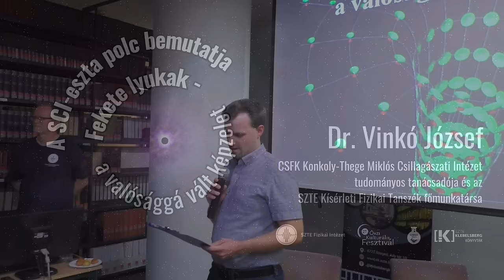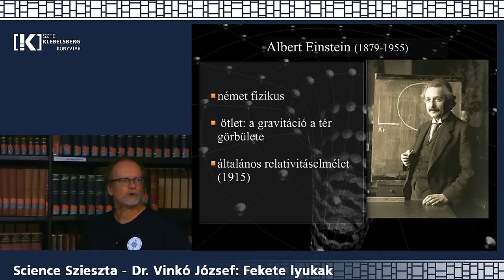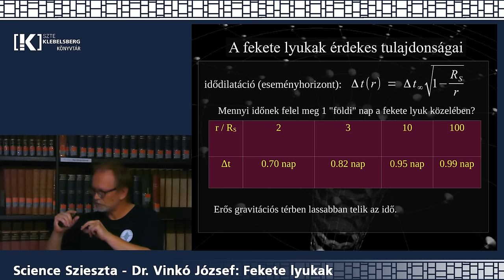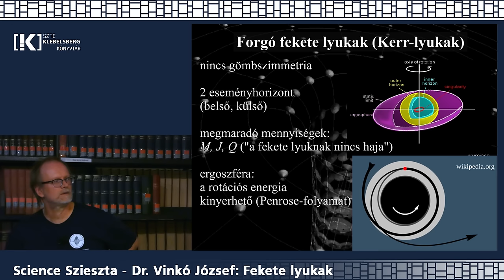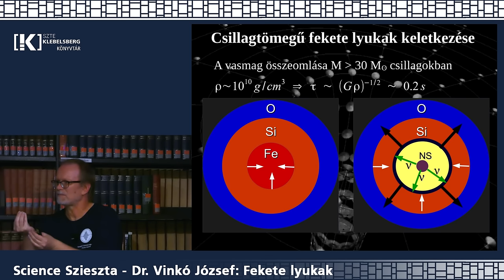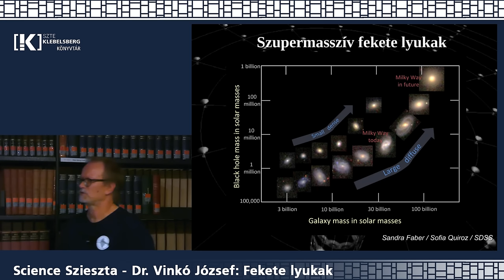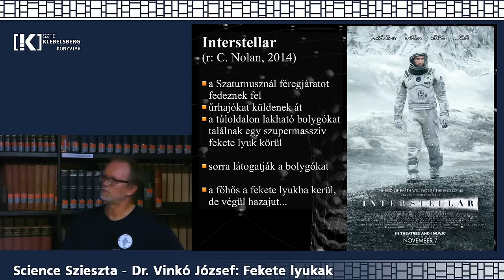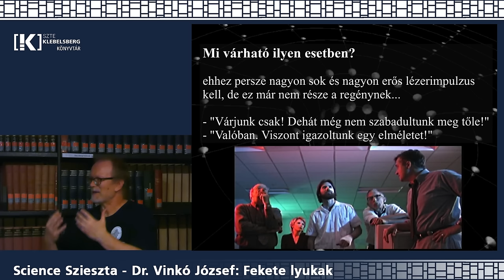🌌 Fekete lyukak 🛰️ A valósággá vált képzelet 🪐 Dr. Vinkó József 🌖 SCIENCE Szieszta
00:00 Intro
00:19 Novák Zoltán szakreferens könyvtáros bevezetője
02:11 A teljes előadás
01:02:12 A nézők kérdései
01:12:14 Outro

Dr. Vinkó József a CSFK Konkoly-Thege Miklós Csillagászati Intézet tudományos tanácsadója és az SZTE Kísérleti Fizikai Tanszék főmunkatársa.

🌌 Kedvcsináló:
A fekete lyukak gondolata már évszázadokkal korábban, a gravitáció természeti törvényének első megismerésekor felmerült. Ezek olyan égitestek, amelyek felszínén annyira erős a gravitációs vonzás, hogy még a fény sem tud elszökni róluk. A konkrét számítások alapján azonban sokáig úgy vélték, hogy ezek csak hipotetikus objektumok, a természetben nem fordulnak elő. A gyökeres fordulat valamikor a 20. század 60-as éveiben következett be az első fekete lyukak csillagászati mérésekből történő kimutatásával. Az azóta eltelt évtizedekben kiderült, hogy fekete lyukak igen nagy számban találhatók az Univerzumban, ráadásul nagyon különböző tömegtartományokban. Az előadás bemutatja a fekete lyukak jelenleg ismert formáit, a különböző megfigyelési bizonyítékokat, és néhány olyan extrém fizikai jelenséget, amelyet a fekete lyukak erős gravitációs tere idéz elő.

🎵  Zenék: Dusk 'til Dawn by  @TrackTribe ; The Truth by Anno Domini Beats @annodominination